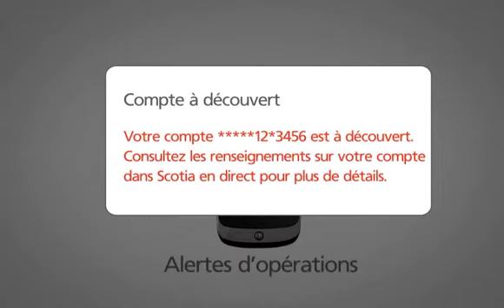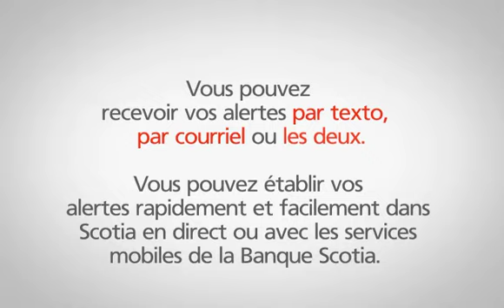Scotiabank InfoAlerts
Learn about Scotiabank InfoAlerts (video presented in French)